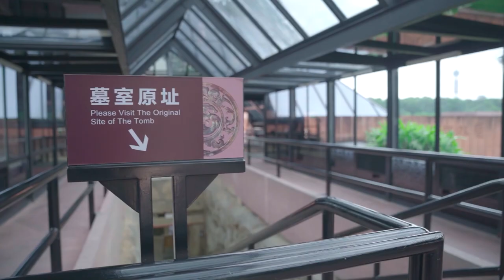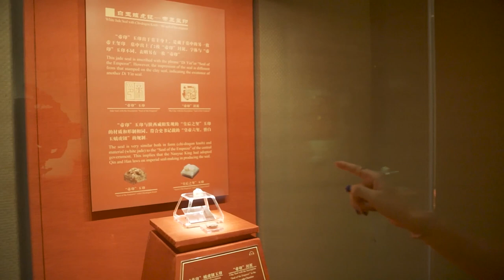VisitGuangzhou | Explore the Lingnan Ancient Tomb—Museum of the Mausoleum of the Nanyue King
For history and relics lovers, the Museum of the Mausoleum of the Nanyue King is a must-visit. The mausoleum of the Nanyue King is the largest stone chamber tomb of the Western Han dynasty with colorful murals in Lingnan so far. Learn more about the Nanyue King at this ancient tomb, where you'll get to witness funerary artifacts representing the diffusion of cultures throughout the Lingnan region during the Han dynasty.